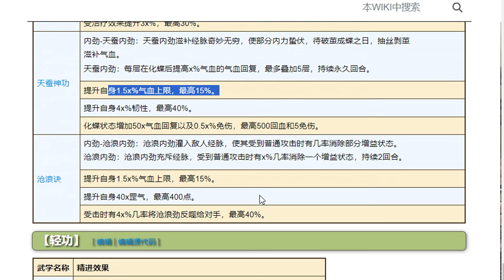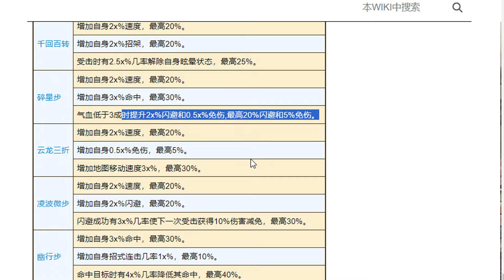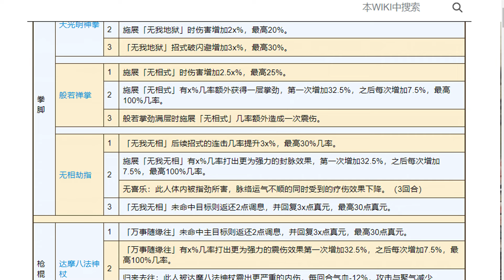【煙雨江湖】精進點法懶人包(上)！野外"武學/內功/輕功"『精進點法』全解析，刀劍拳棍各武學點法思路分享，下集講『主角各門派和勢力』武學精進點法｜【軒老】煙雨攻略480